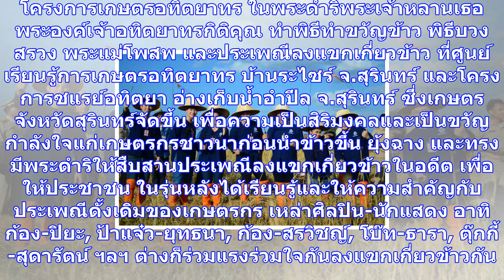สดบันเทิง : ดาราลงแขกเกี่ยวข้าว “โครงการซแรย์อทิตยา”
โครงการเกษตรอทิตยาทร ในพระดำริพระเจ้าหลานเธอ พระองค์เจ้าอทิตยาทรกิติคุณ ทำพิธีทำขวัญข้าว พิธีบวงสรวง...